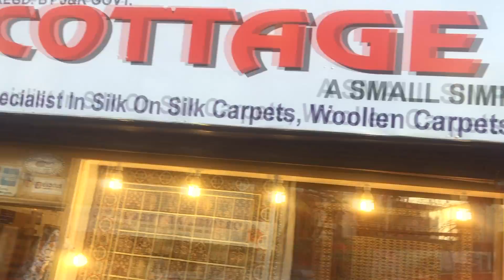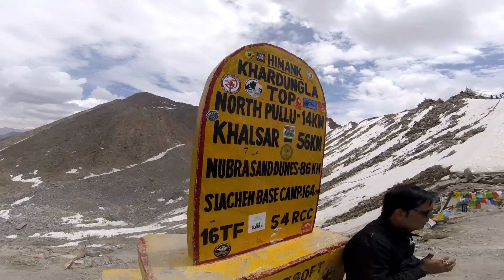EXPERIENCIA INDIA - Parte 2 - Motomoteros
Segunda parte de la EXPERIENCIA A INDIA, los paisajes al final del vídeo si que me encantaron.